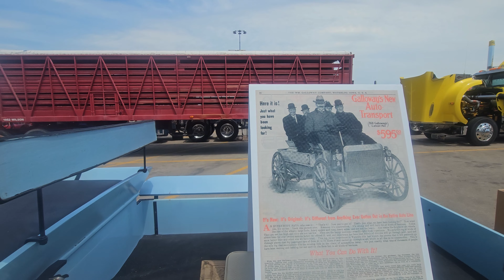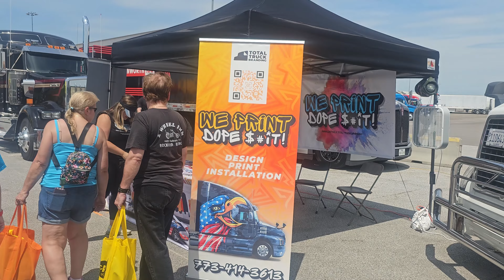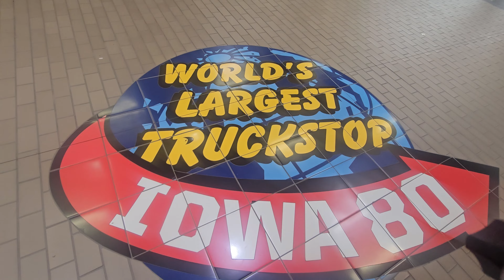DEVENPORT IOWA. CEL MAI MARE TRUCK STOP DIN LUME.